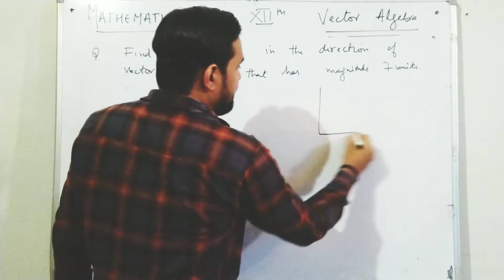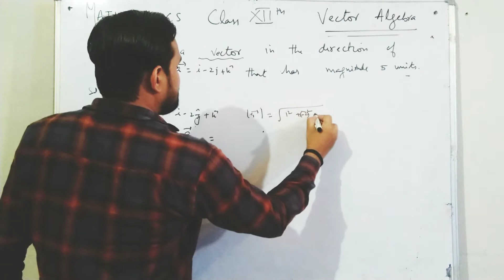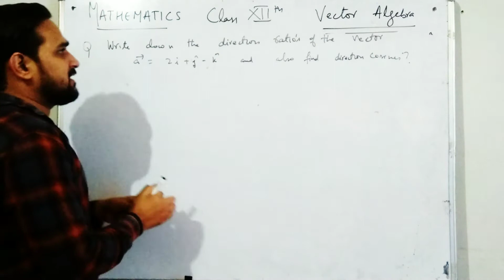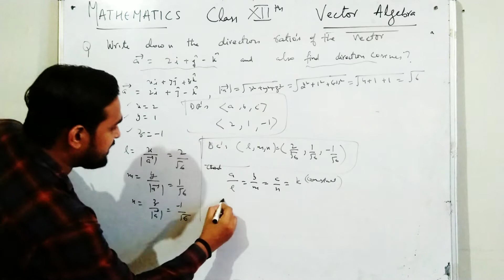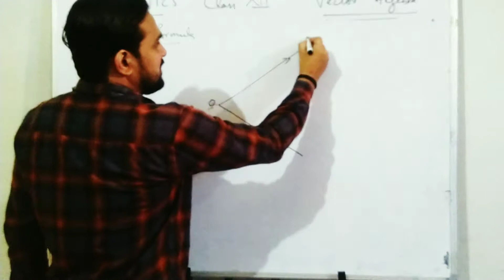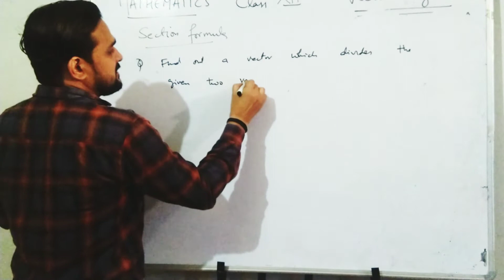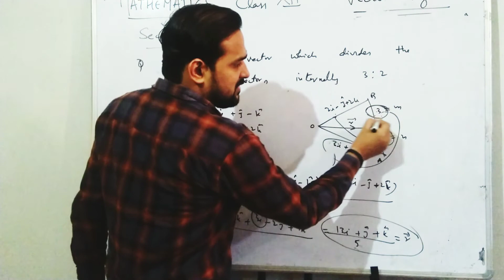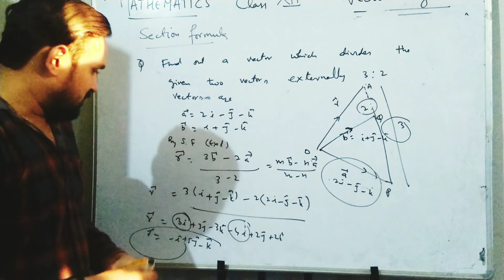Mathematics class 12 Lecture 6 vector algebra